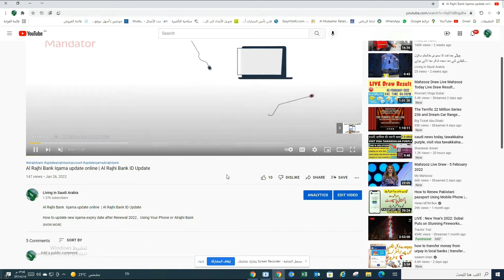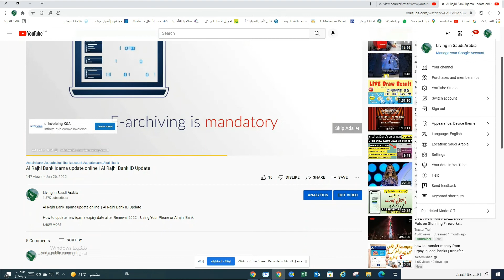How to See Tags of a Youtube Video and Copy Keywords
In this Video I will show how you can copy tags "keywords" of any youtube video easily without hassle and without using any app or software.

Very Simple way  to access to best keywords all over youtube , anyone can do it .

بہت ہی آسان طریقہ یوٹیوب ویڈیوز کے ٹیگز کاپی کرنے کا ، کوئی بھی باآسانی کرسکتا ہے ،

Tags , keword , keywords , tags for SEO , tags of youtube videos , tags for youtube,  keywords for youtube , Hidden tags , hidden keyword ,
hidden keywords , hidden tags of youtube videos,  hidden keywords of youtube videos